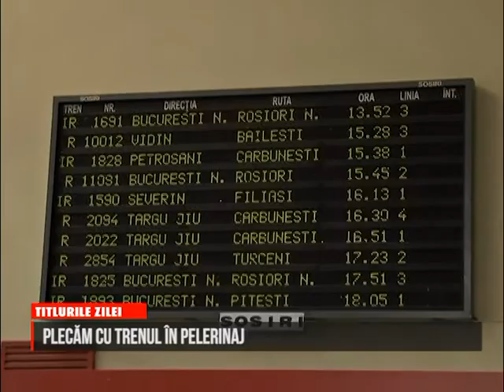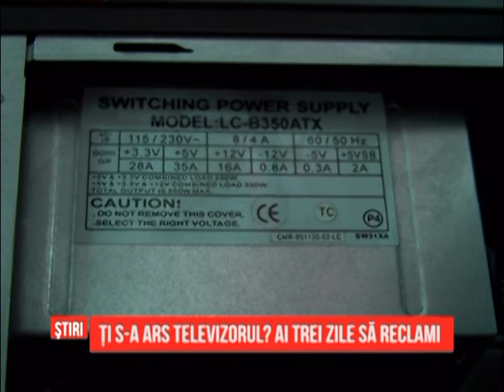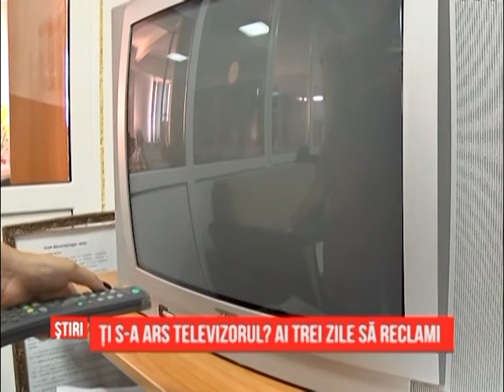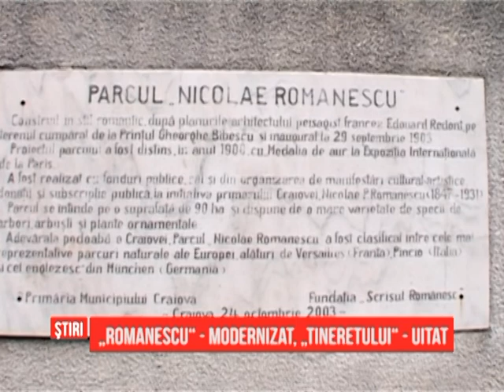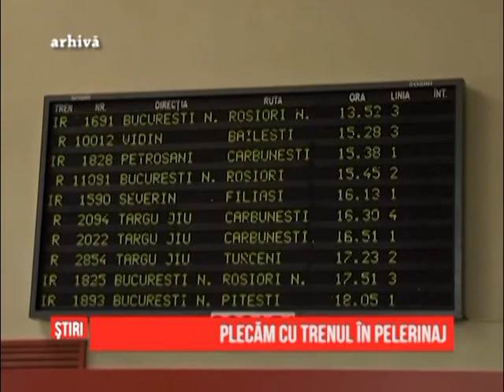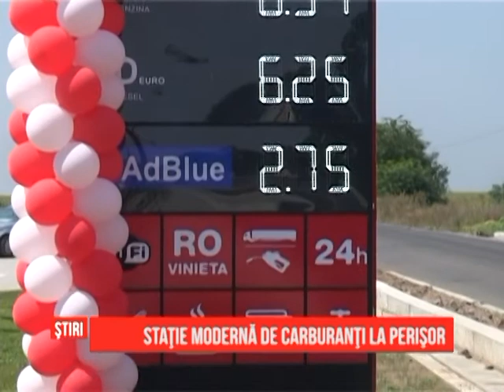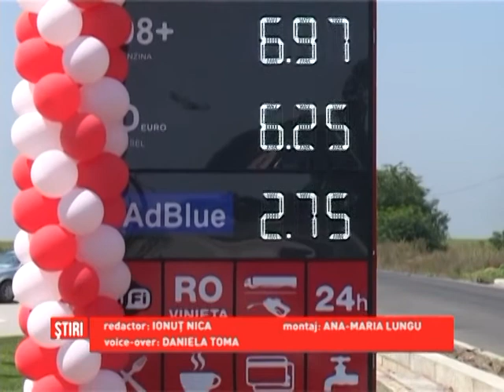Ştirile GDS - 12.08.2014